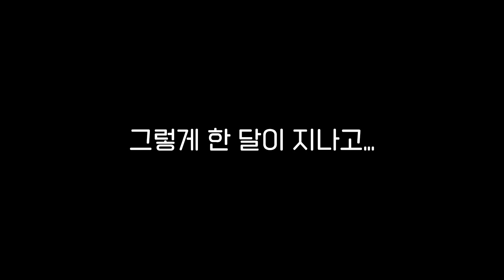달의호흡을 배우기 위해 " 주 " 보랑신군의 제자가 된 달이 !! - 귀멸의칼날 #38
귀살대원 이었던 아버지의 생사를 확인하기 위해
귀살대원이 된 달이.
달이는 아버지의 생사를 확인 할 수있을것인가!

🧭 마크 영상
- 월요일
🧭 상황극 영상
- 화요일 & 수요일 & 목요일 & 토요일 & 일요일
🧭 마크 영상
- 금요일

 🔥 멤버 : 훈이 & 라테 & 옥규 & 블던 & 미요

 🎬 편집 : 햄
🎨 썸네일 : 박대파

🚧 건축 : 라테 & 안동
🚧 워크샵 : 뚜따
🚧 커맨드 : 블던